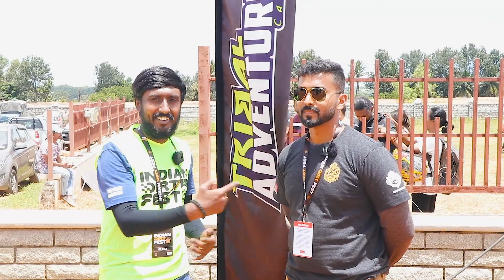WE ASKED BENGALURU ABOUT THE INDIAN DIRT FEST - 2022 SOUTH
The 3rd Edition of the FMSCI Indian National Rally Sprint Championship (INRSC-2W/2022)
shall be run on a 10 km (min 7K - max 10K) track with 4 zonal championships and A Grand Finale in Goa. This competitive motorsport event is being marshaled and produced by Indian Dirt Fest; promoted by Being Creative & Motorsport Inc.
This year, INRSC will host up to 10 categories of championships across different segments of 2-wheelers. Winners of select categories would get to train with leading Motorsport riders along with cash prizes for finale winners.
2 of our winners will get a chance to have training sessions at Big Rock Spain.

Anchor on Screen.